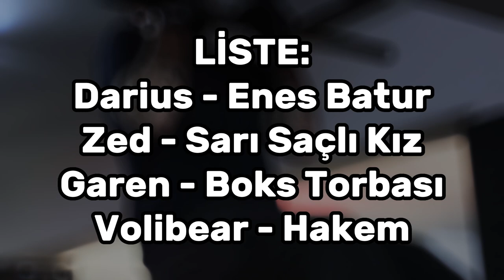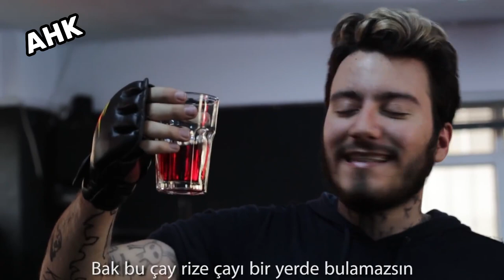Enes Batur - Shape Of You Parodi (League Of Legends AI Cover)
shaco ai cover shacolambac,
shaco ai cover 1 saat,
shacolambac shaco ai cover,
7 and 7 cover